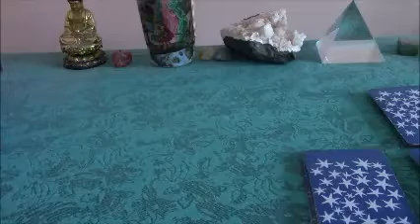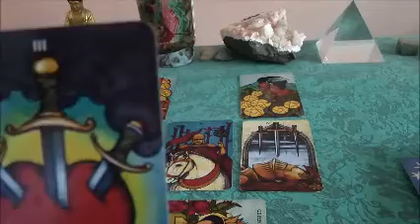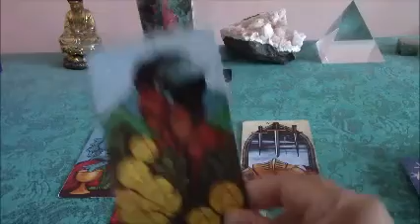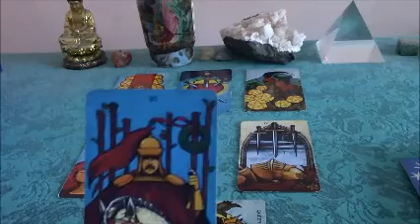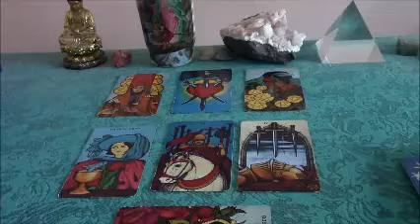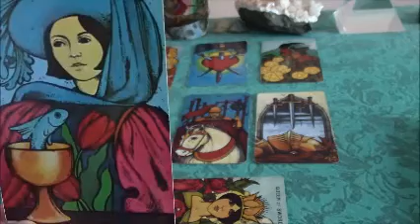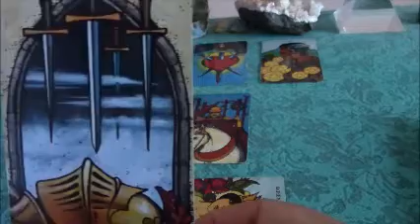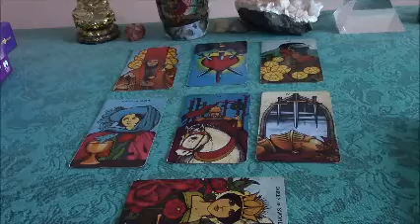Scorpio September 2017 Love Tarot Reading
Scorpio, here is your September 2017 Love Tarot reading. My new page on vimeo is here for a related love reading for your sign